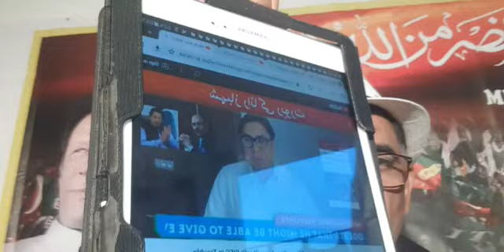27 Monday, Dirty Politics vs Our Laundry Workshop, Analyses with Facts and Figures by Munir Shah